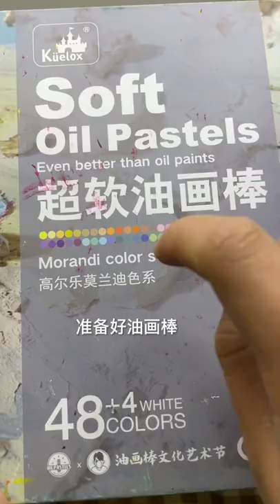会有一束光的出现 照亮你的春夏秋冬